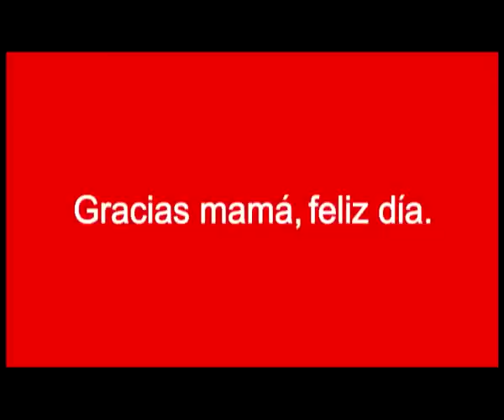Coca Cola Día de la Madre